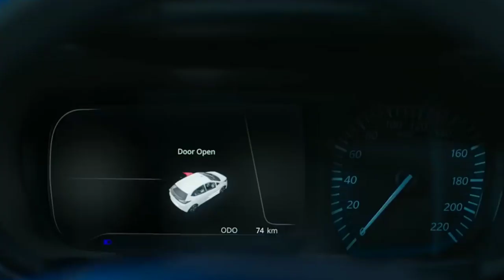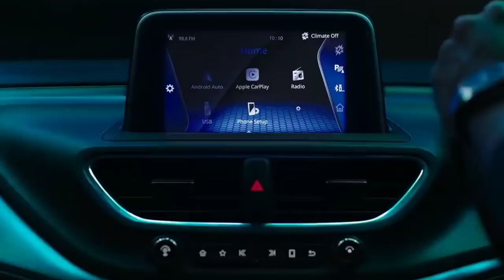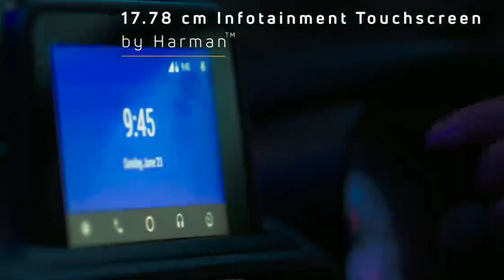केवल ₹4 लाख रुपये में लॉन्च होगी ये सस्ती 5 सीटर SUV कार !! माइलेज